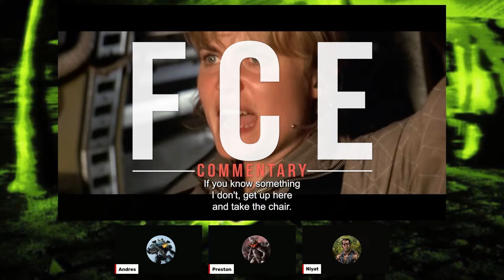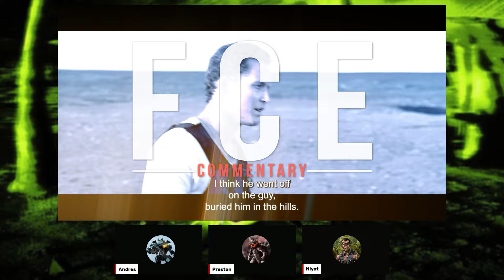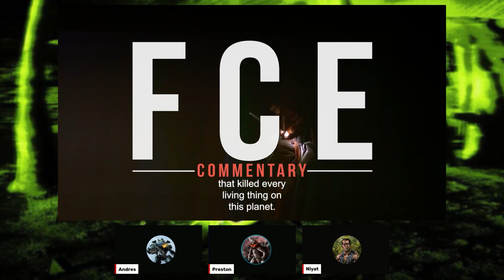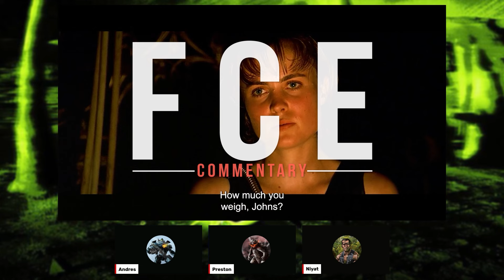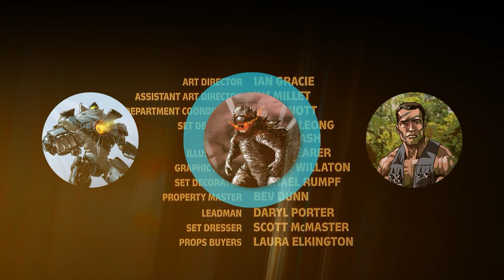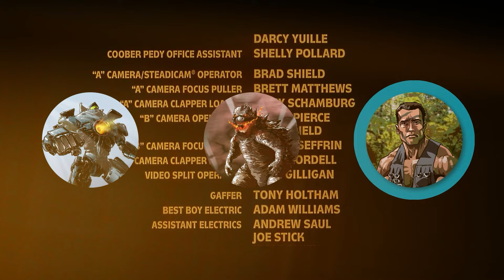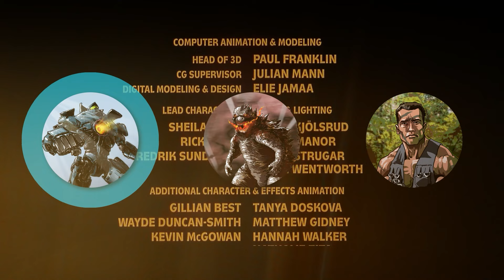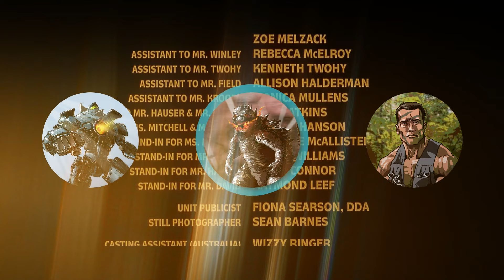FCE PODCAST Episode #05 - PITCH BLACK Commentary & Discussion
Welcome to Episode #5 of the FILM COMICS EXPLAINED PODCAST, where we comment on and discuss David Twohy and Vin Diesel's amazing action horror, PITCH BLACK.